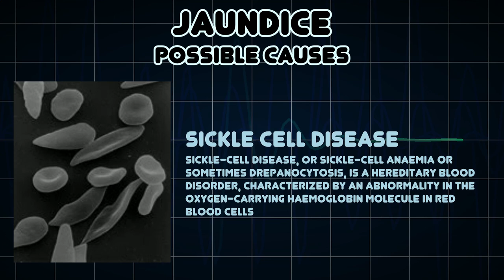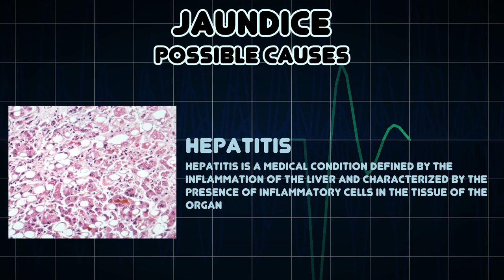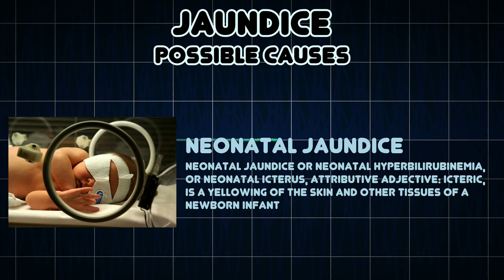Jaundice (Medical Symptom)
Possible causes of Jaundice (Medical Symptom)